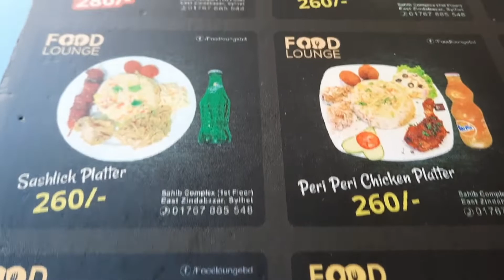Food Lounge in Sylhet City | Restaurant in Sylhet City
ফুড লাউঞ্জ সিলেটে একদিন দুপুরে খাবার।  তাদের পরিবেশ আর খাবার দুইটাই ভালো ছিল।

Connect all the Social Media  of Tarek The Traveller